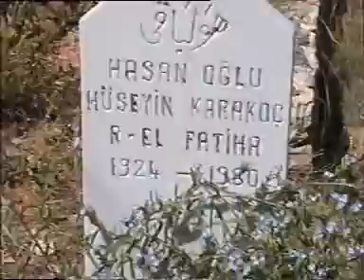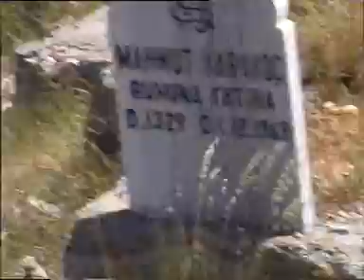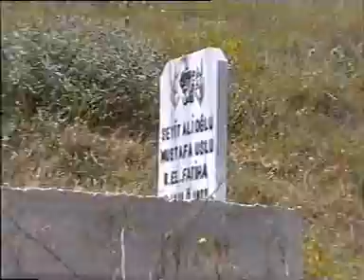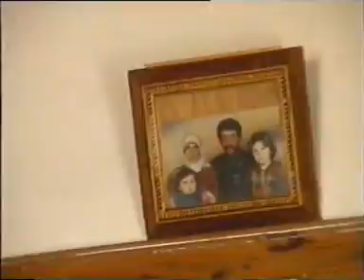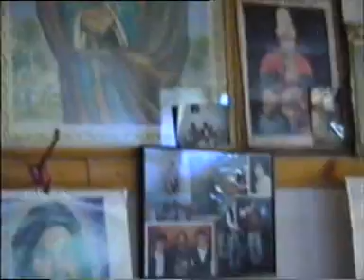Herdif köyü yıl 1999 görüntüleri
N0 1.VOB